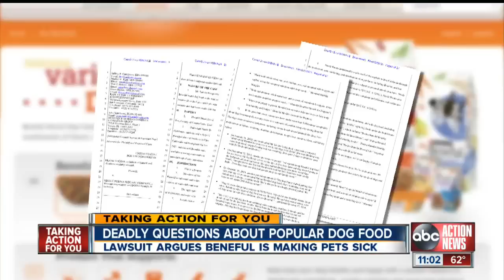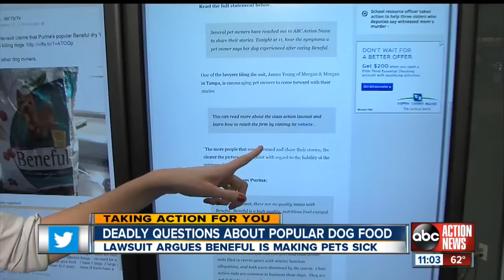Purina defends Beneful dog food against claims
Purina is defending its Beneful brand pet food in the wake of a class action lawsuit that accuses the product of hurting and killing animals.

The suit claims that pet owner Frank Lucido’s three dogs became sick after he fed them the food. It alleges that Dozer, his English bulldog, died after showing signs of liver lesions and internal bleeding in his stomach.

One of the lawyers filing the suit, James Young of Morgan & Morgan in Tampa, is encouraging pet owners to come forward with their stories.

“The more people that come forward and share their stories, the clearer the picture we can paint with regard to the liability of the company,” Young said. “We received hundreds of complaints. Nationally, there have been thousands of complaints about dogs who have eaten this dog food by Purina Beneful and suffered very serious side effects, including death.”